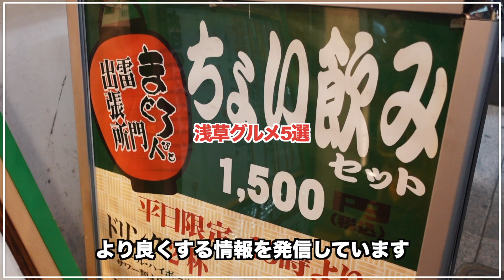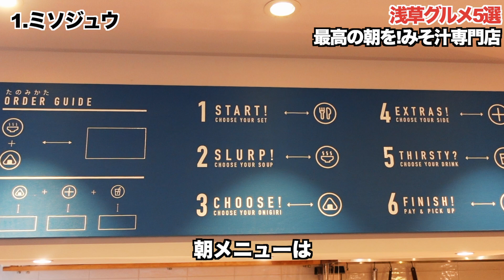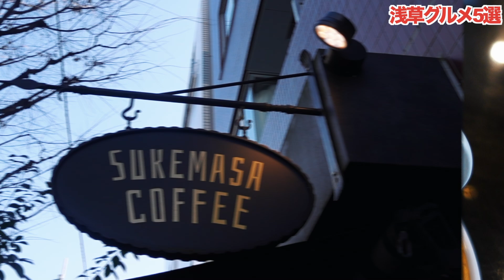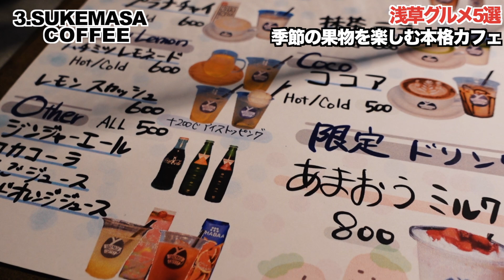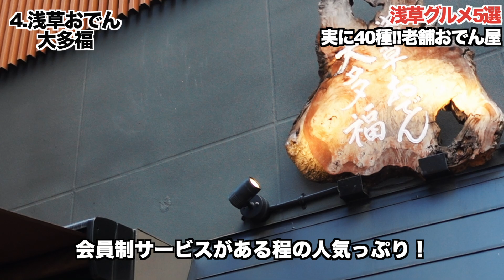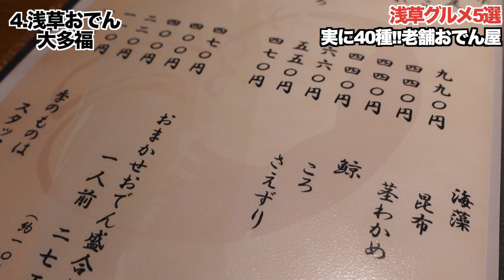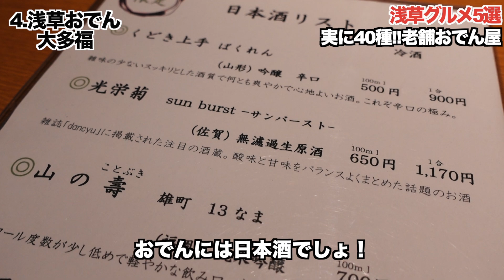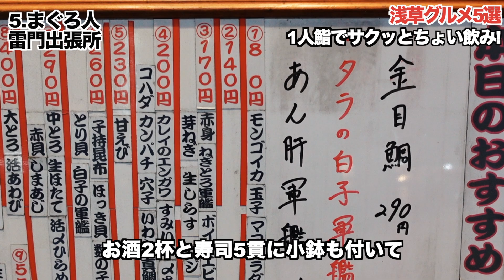【東京グルメ】いつでも！誰とでも！使い勝手良すぎる浅草グルメ5選【浅草デート】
タローです。
大変申し訳ありません！
オミクロン株が暴れている関係で2週間ぶりの投稿となっております。

ほんと人情の町という言葉がピッタリな浅草。
どのお店入っても気さくで優しい店員さんばかり！
大好きな町の1つです笑
少しでもいいなと思ったら、
▽関連動画
▽目次
0:00 opening
1:04 1.ミソジュウ
3:17 2.ロッジ赤石
5:31 3.SUKEMASA COFFEE
7:23 4.浅草おでん大多福
12:36 5.まぐろ人 雷門出張所
▽訪れたお店
1.ミソジュウ
📍住所
東京都台東区浅草1-7-5
⏰営業時間
ALL DAY
8時00分-19時00分
🚃アクセス
都営浅草線浅草駅A4出口から徒歩8分
2.ロッジ赤石
📍住所
東京都台東区浅草3-8-4
⏰営業時間
日.火-土
9時00分-24時00分
定休日:月曜日
🚃アクセス
つくばエクスプレス線浅草駅A1出口から徒歩10分
3.SUKEMASA COFFEE
📍住所
東京都台東区浅草2-29-2 君塚ビル102
⏰営業時間
ALL DAY
11時00分-18時00分
🚃アクセス
つくばエクスプレス線浅草駅A1出口から徒歩8分
4.浅草おでん 大多福
📍住所
東京都台東区千束1-6-2 NS言問ビル 1F
⏰営業時間
日.月-土
16時00分-22時00分
定休日:月曜日
🚃アクセス
つくばエクスプレス線浅草駅A2出口から徒歩10分
5.まぐろ人 雷門出張所
📍住所
東京都台東区雷門2-18-12
⏰営業時間
ALL DAY
11時00分-21時30分
🚃アクセス
都営浅草線浅草駅A4出口から徒歩4分